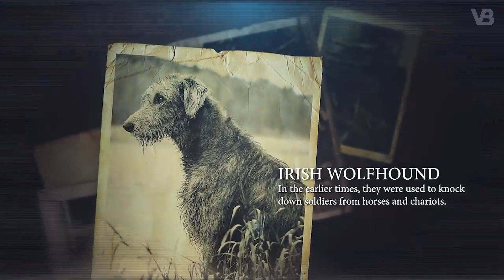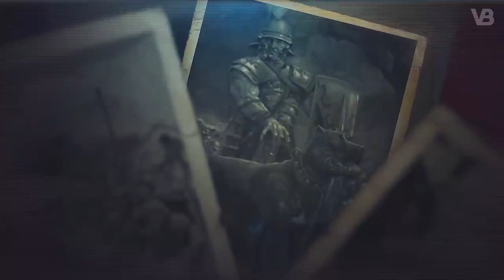These Are 10 Most Fearless Big Game Hunting Dog Breeds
Hunting has been the most important activity of human beings for millions of years. Food, clothing, and weapons were most of the benefits of this activity. Over the centuries hunting was developed and improved but 33 thousand years ago it reached its peak of development when wolves joined the human side. This was achieved when humans learned all the skills that dogs have and used them for tracking, finding, and catching prey. But with human civilization, hunting has been used less and less and nowadays it has remained a passion that has many legal restrictions ... and rightfully so. A special category of this activity is big game hunting where dogs are also used to hunt and catch large animals such as wild boar, wild cats, deer, wolves, bears, etc. But there are few breeds that have the right courage and are bred specifically for big game hunting. So, in this episode: The most fearless dog breeds when it comes to big game hunting.